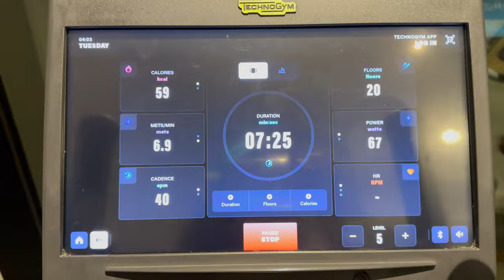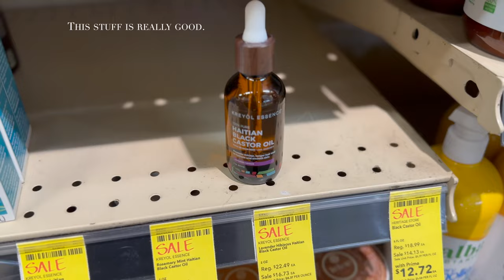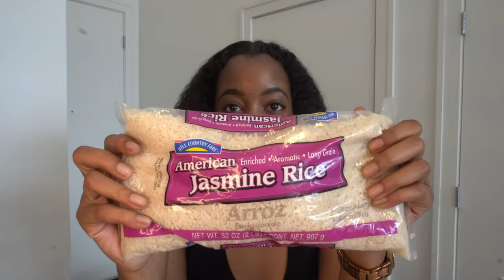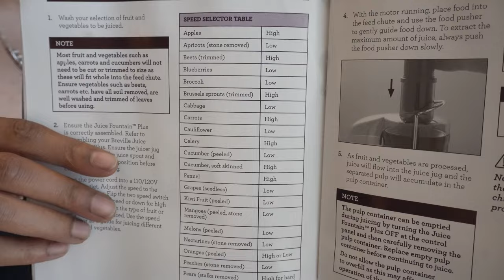WEEKLY VLOG! ATLANTA RESTAURANTS RANT + MY APARTMENT IS REALLY TRYING IT! + LETS TRY JUICING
In this living in Houston vlog I will be talking about how it is living in Houston compared to Atlanta. I will also discuss the Keith Lee situation on the Atlanta restaurant culture. We are also going Home decor shopping. I am also updating you all on the couch situation. My apartment is really trying it! I also talk about how the skincare industry is a scam. At the end of the vlog we will do a grocery haul and try a juicing recipe.

TIME STAMPS
00:00-00:22 Intro
00:23- 2:14 Going to the gym + Home decor shopping at Burlington + Let's go grocery shopping at Whole Foods
2:14- 4:20 Life Update
4:21- 10:06 My take on the Keith Lee and Atlanta restaurants situation + Atlanta vs Houston
10:07- 16:14 Apartment update
16:15- 18:30 I got my EZ Tag!!
18:31- 24:42 Skincare update + The skincare industry is a scam
24:43- 28:07 My couch is about to get delivered + ordering on Amazon vs shopping instore.
28:08- 39:38 Couch Update + My apartment is really trying it + No Hot water
39:39- 43:16 Back home + organizing my pots and pans
43:17- 48:55 HEB Grocery Haul
48:56- 50:41 Second Couch update +annoyed with my apartment
50:42- 53:58 Making a juicing recipe
53:59- 58:43 Trying new juice recipe + Outro

1. Sony Alpha A6100 Mirrorless Camera with 16-50mm Zoom Lens, Black (ILCE6100L/B)

2. Noxzema Facial Cleanser

3. Olay Facial Moisturizer

4. Miss Jessie's Pillow Soft Curls

5. Miss Jessie's Feather Soft Curls
Wet Line Xtreme Pro Styling Gel - Clear

6. Tarte Maracuja Juicy Lip Plump Shift "Kiwi"